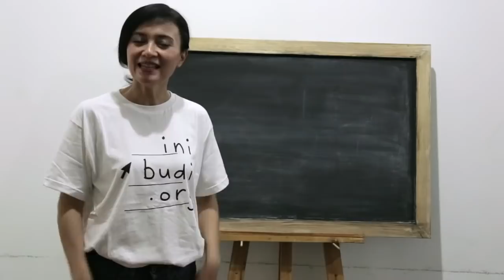SD Matematika - Belajar Nilai dan Lambang Bilangan 1-5 Dengan Benda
Seri Video Matematika untuk SD

Belajar Nilai dan Lambang Bilangan 1-5